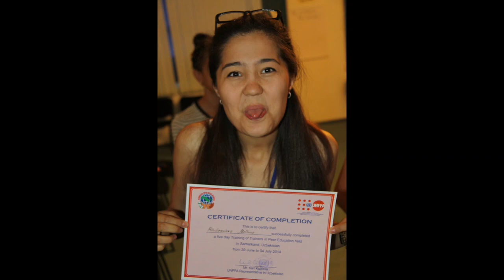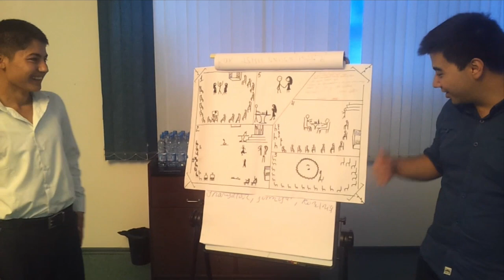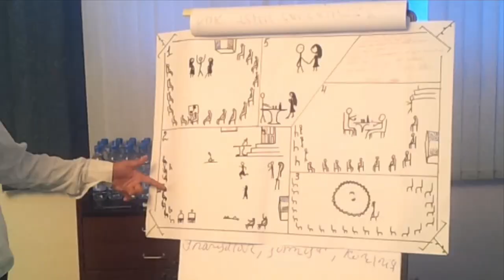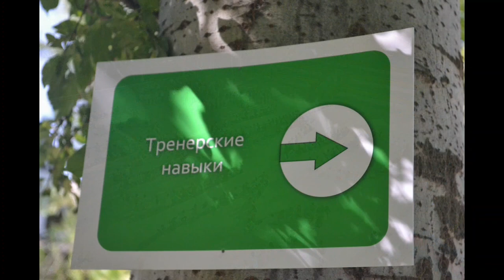MY FRIENDS 2010-2015